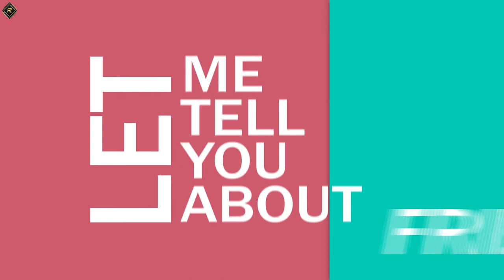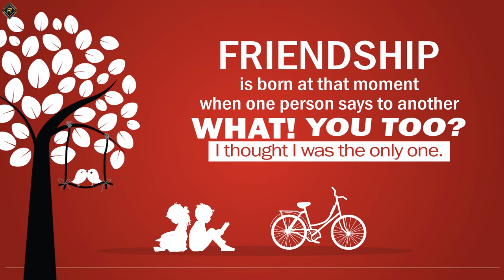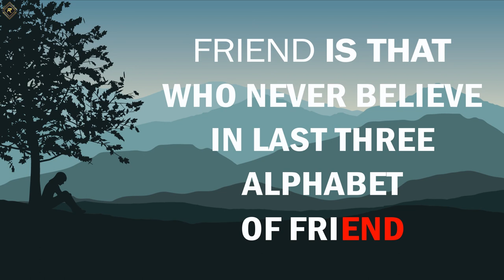Best FRIEND | Motion Graphics | Roy Creations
Hello Friends this video is for my all best friends.Friends are really important for life so just share to all your best friends if you have.